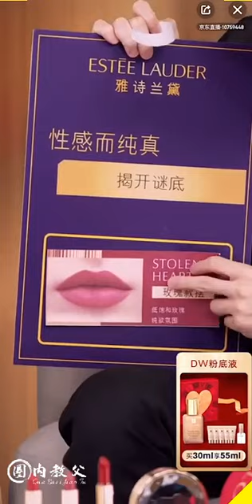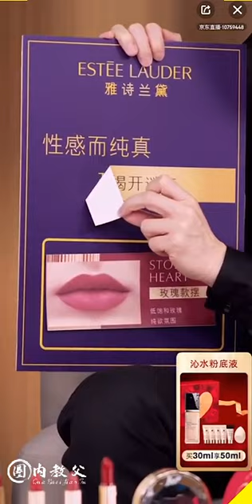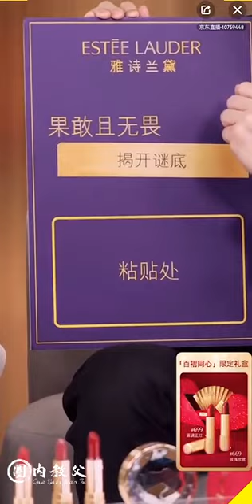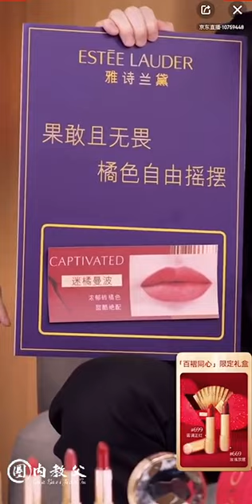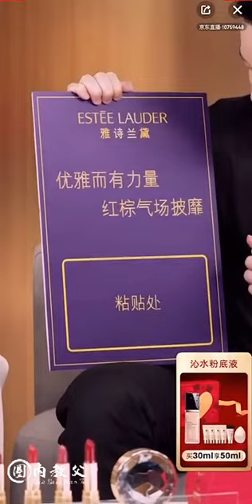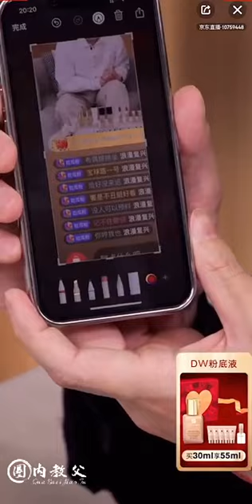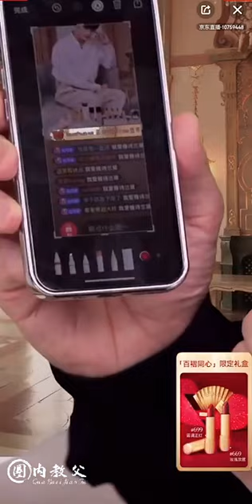翟瀟聞【zhaixiaowen】商務直播丨220730 釋愛無際 ，浪漫復興丨雅詩蘭黛Estee Lauder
轉自微博@圈內教父

心中的浪漫是兩個人打遊戲從青銅到王者
沒有男朋友我也幫不上忙
下班了嗎
今日份白襯衫小翟帥氣可愛，小表情太逗了